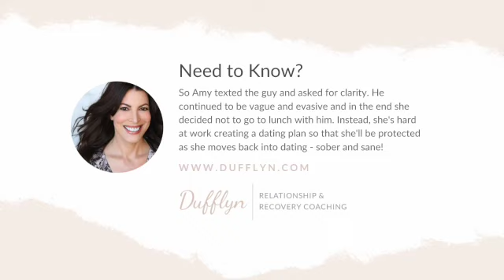YOU HAD ME AT BONJOUR - Getting Intimate With Amy Dresner - Ep. 12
Is it or is it not a "date?"

When Amy gets asked out to lunch she has a dilemma. We all know that the disease lurks in secrets, lies, and vagueness. So, this episode is all about clarity, what it is and why we need it.

My guest Amy Dresner asks this question and more as she embarks on this a healing journey around sex, love and dating in recovery.

Learn how I answered this question and have a laugh, have a cry, get ready this is real talk. You would expect nothing less from us, right? Right.

Amy Dresner is a journalist, author, and former comedian as well as a recovering addict and alcoholic. She was a regular columnist for the addiction/recovery magazine theFix.com since 2012 and has freelanced for Addiction.com, Psychology Today, Vice, Salon and many other publications.

Her first book, “My Fair Junkie: A Memoir of Getting Dirty and Staying Clean,” was published by Hachette in 2017 to rave reviews from critics and readers alike. Elle magazine compared Dresner’s darkly comic memoir to Carrie Fisher’s “Postcards from the Edge” and Mary Karr’s “Lit,” calling Dresner’s book “one for the ages.”

Dresner has appeared on the television show The Doctors and on numerous radio shows and podcasts, including Dr. Drew, Dopey and Rich Roll. She does regular speaking engagements around the U.S. She is the co-host to Joe Schrank of the new Rehab Confidential Podcast. Her book is currently in development for a TV series.

In This Episode:

[0:10} Amy's dating dilemma.

[1:05] What Amy's friends are saying.

[2:40} Is it a date? Or is it not a date? Dude.

[3:31] I see mixed messages, come here/go away, fast forwarding the clock, and a slippery slope.

[5:38] No wonder Amy feels crappy, he's dismissing her feelings. Red flag yo.

[8:25] Amy knows what to do but she doesn't want to do it.

[8:44] Are you a bandaid for someone's else's wounds? (I think not!)

[10:30] Amy has come so far and we are on the verge of a game-changer... why now?

[11:35] Amy admits she's sending mixed messages too.

[13:33] News Flash: Spending one-on-one time with someone you're attracted to is a DATE.

[19:16] What about Amy's needs? She decides to ask for clarity and with my help she gets it (see postscript).

Links for stuff we talked about in this episode:
Hear Amy's Rehab Confidential podcast here
Follow Amy Dresner on Instagram
Follow Dufflyn Lammers on Instagram
Buy Amy's book here
If you can relate and you're ready to begin doing "the work"

Download my FREE eWorkbook on the 4 A's here

and schedule a FREE Discovery Call to see if coaching is the right fit for you

Watch this space for my upcoming Online Programs!